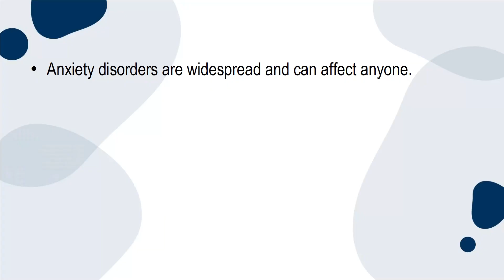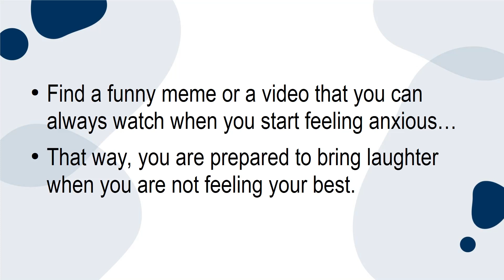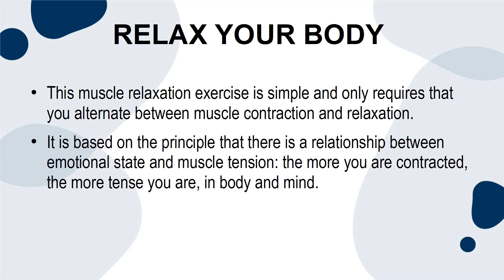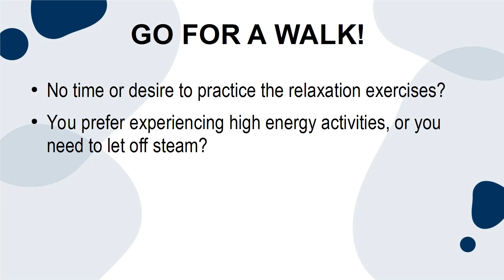01 - 3 Activities You Can Do to Reduce Your Anxiety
As a wise man once said, "the only constant in life is change."
Even if we are sure to live transformation in our life, we are not prepared for the chaos that often comes with change.